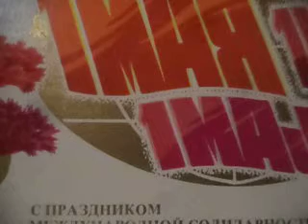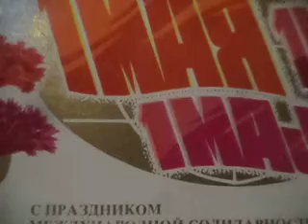Строим БАМ(наброски)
караоке-баловство